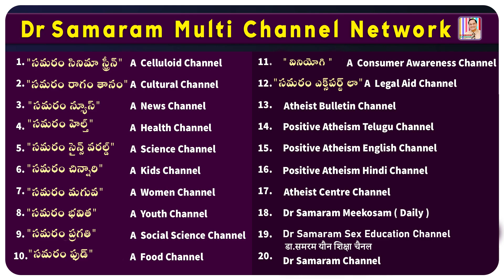పట్టాల మీదనడుస్తూ , పొగ చిమ్ముతూ వచ్చిన రైలుని అతి దగ్గరగా చూసి ఒక్కసారిగా ...in ATHEIST CENTRE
చిన్నన్న తో ఎన్నో ఆటలుhistory athiest atheistcenter CENTRE reading athiest xbox xml by Lakshmi Padmaja Dondapati.